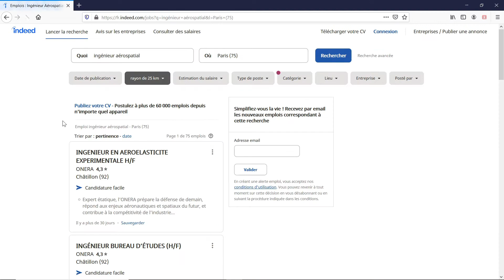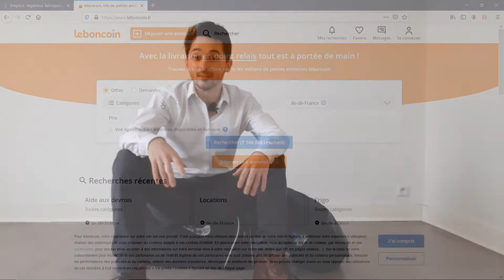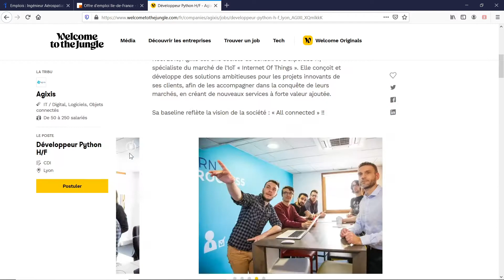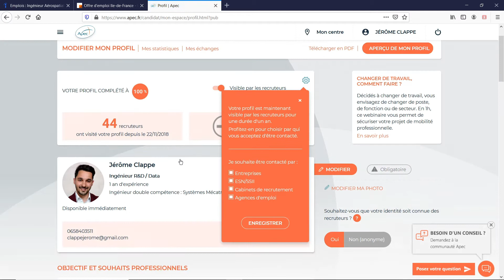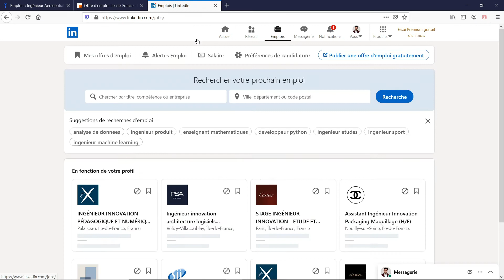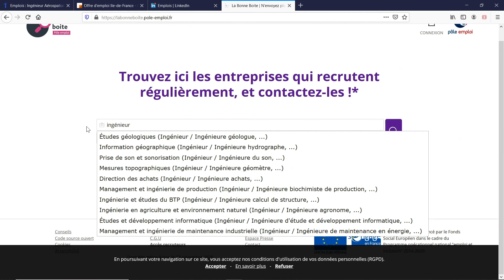Les 6 meilleures plateforme de recherche d'emploi (+1 peu connue)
Dans la vidéo : "Les 6 meilleures plateforme de recherche d'emploi (+1 peu connue)" je vais te montrer les sites de recherche d'emploi que j'utilise le plus souvent. Tu en trouveras une en bonus inconnue du grand publique qui boostera a coup sur ta recherches d'emploi.